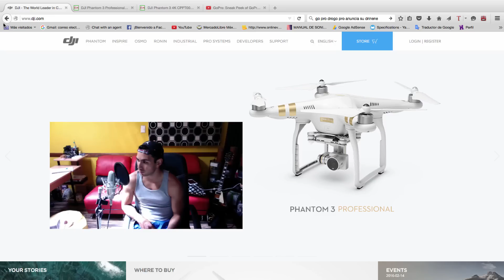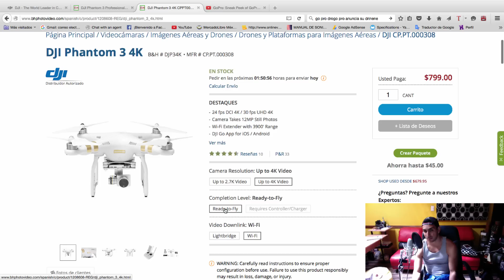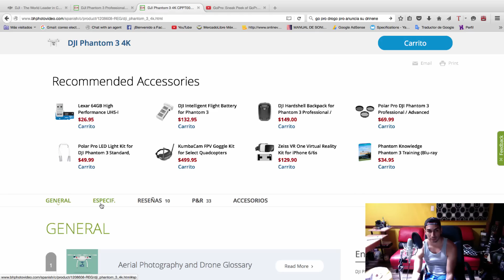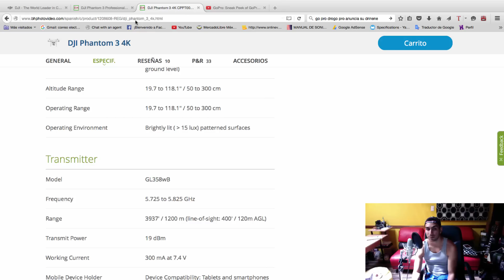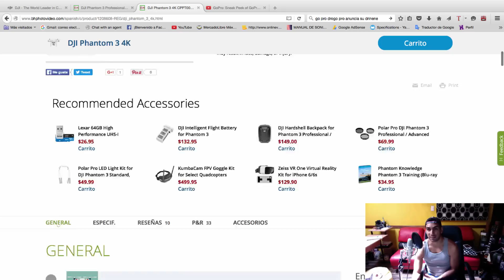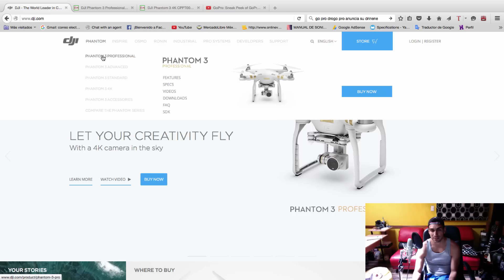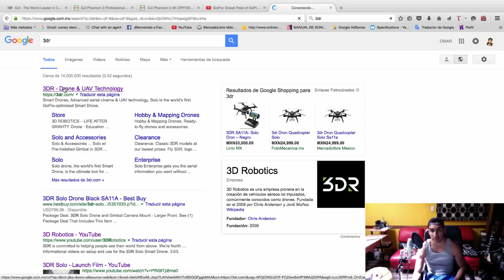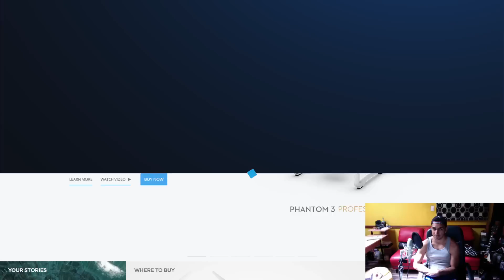DJI PHANTOM 3 4K VS PHANTOM PROFESSIONAL (DIFERENCIAS)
En este video analizamos las diferencias entre los drones de DJI.
Asímismo si desean ver el vuelo de prueba del Drone de GoPro se los dejo:

Tu visita es muy importante para nosotros, gracias por tus comentarios y suscíbete al canal (Es Gratis). Una vez suscrito te llegarán las notificaciones de nuevos videos.